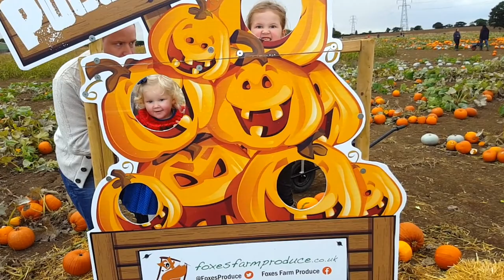PICKING OUR PUMPKINS AT THE PUMPKIN PATCH HALLOWEEN FUN W/SPIDER GIRL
Spider girl goes to the pumpkin patch to pick her very own pumpkin for halloween thankfully there was no sign of the green goblin or hob goblin.

We enjoy making family friendly videos.